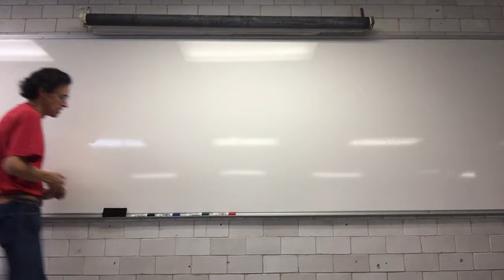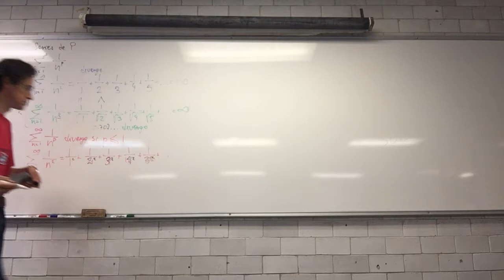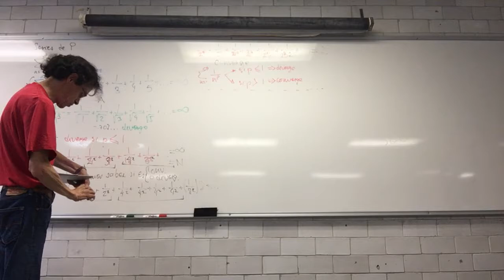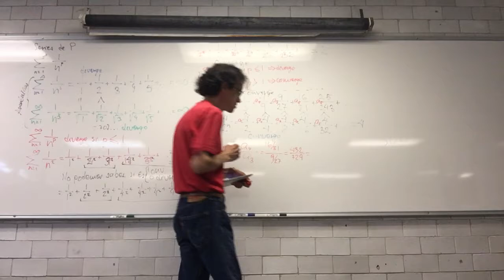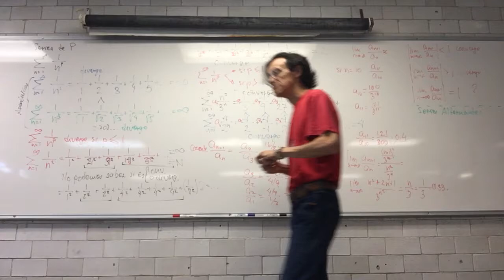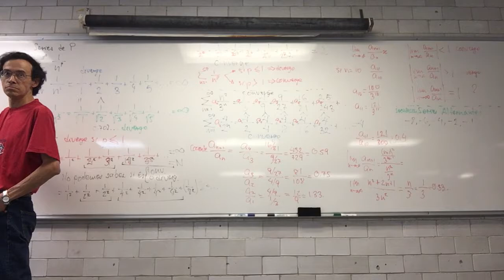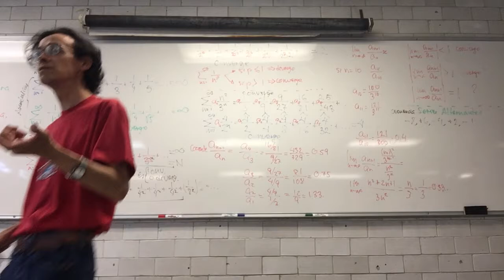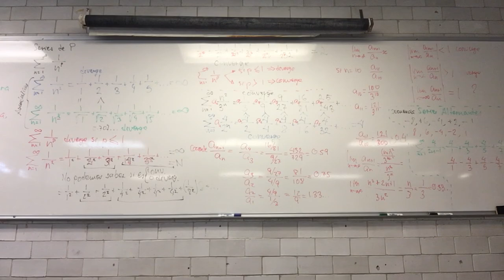Series de p. Prueba del cociente. Series Alternantes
21 de junio. Sesión 18
Series de p
Prueba del cociente
Series Alternantes
Biomatemáticas II